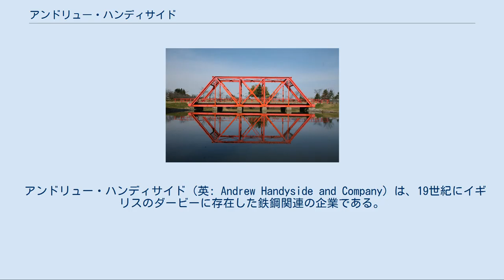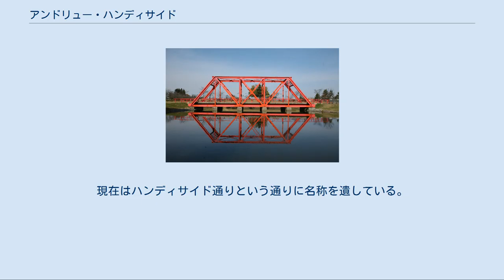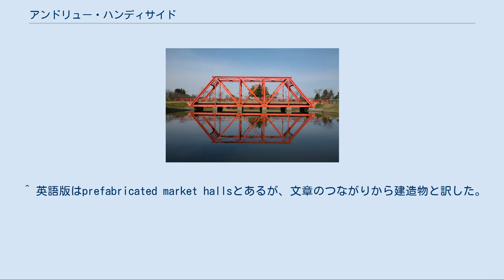アンドリュー・ハンディサイド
企業が存在したダービーのFriar Gateにある鉄道橋。
 ノッティンガム駅にあるハンディサイドの銘板。
 1846年頃ダービー植物園用に製作された花器のひとつ。
ダービー博物館・美術館で展示されている。
 アンドリュー・ハンディサイド（英: Andrew Handyside and Company）は、19世紀にイギリスのダービーに存在した鉄鋼関連の企業である。
以下、この企業についての記述ではハンディサイドと称する。
 創業者はアンドリュー・ハンディサイド（以下アンドリューと称する）である。
アンドリューは 1805年にスコットランドのエディンバラで生まれ、長じて叔父のチャールズ・ベアードがロシアのサンクトペテルブルクで展開するエンジニアリング事業に学んだ。
1848年、ダービーにあるブリタニア・ファウンドリーに移り、その業務を引き継いだ。
 ブリタニア・ファウンドリーが設立されたのは1818年で、創業者はウェザーヘッドとグローバーという2名の人物であった。
同社は装飾用鋳物を製造しており、その製品は高い評価を得ていた。
その背景には、熟練工の高度な技術と、鋳造で使用する砂の質が高いことがあった。
1840年頃にはオーナーの交代があり、 鉄道に関する製品の製造をはじめた。
初期の顧客にはミッドランド鉄道のダービー工場があり、蒸気機関車のシリンダーブロックなどの鋳物を供給していた。
 1847年、会社名をアンドリュー・ハンディサイド・アンド・カンパニーと改称した。
鋳物の装飾品は流行遅れになっていたが、鋳鉄そのものへの需要は、鋼が登場するまでの間、鋳鉄鉄骨等、産業において高まるばかりであった。
アンドリューは素材の強度を上げる研究に集中し、1平方インチ（6.45平方センチメートル）あたりの引っ張り強度の基準である17トンをはるかに上回る20トンから23トンのテストに成功した。
1854年にはロンドン郊外のウーリッジでのことであった。
アンドリューはまた、芸術的感覚も失わずにいた。
 彼の発想は、庭に配置する装飾的置物から鉄道用橋梁に及んだ。
新たに設置された街路のガス灯の支柱（いまなおダービーのワードウィックに現存）、最初の近代的な郵便局のポスト、約2000種類に及ぶ窓枠を製造した。
製鋼法を編み出したヘンリー・ベッセマーには、温室用のドームを供給した。
1840年から1846年の間には400の橋梁を製造し、ロンドン・ブライトン・アンド・サウス・コースト鉄道に収めた。
 ハンディサイドの工場では圧延機、ハンマー、鍛造用機械、プレス機械を自社で使用するために製造していたが、のちには他の企業や新たな製鉄所にも供給した。
 19世紀半ばには、アーチ構造物の建造を開始した。
1854年には駅のホーム部分における列車用上屋を建造した。
 ブラッドフォード・アドルファス通り駅、ミドルズブラ駅、セント・イノック駅 などがその例である。
 1870年にはハンディサイド製のプレハブ工法の建造物は世界各国に輸出された。
1871年、ノッティンガムのトレント橋を建設。
翌1872年にはロンドンの吊り橋、アルバート橋を建設。
ほか、ロシア、日本、アフリカ、南アフリカ、南アメリカ、カナダ、インドなどでも橋梁や建築物の製造に携わった。
それら建築物の多くは、いまなお使用されている。
 1874年、ビル、プラント、機械装置に対する減価償却を損益に反して支払わねばならなくなり、不幸にも税調査官は同意しなかった。
ハンディサイドは控訴では勝訴したが、のちに財務裁判所において敗訴した。
 1877年、グレート・ノーザン鉄道の路線がダービーまで延長された。
その際、ダーウェント峡谷を東からまたぐ長大な高架橋が架設された。
その高架橋は裕福な土地であるフライアゲートを含むダービーの北部を横断していた。
住人感情を和らげるべく、架道橋は優美な外観とされた。
当初は罵倒されたが、現在は市民に賞賛されており、近代的なバイパスへの付け替えへの抵抗が継続されているほどである。
ハンディサイドはまた、ダーウェント川をまたぐ橋梁も製作した。
その橋は、機関車6両が渡るテストも行った。
 同年、チェシャー鉄道委員会は新たな路線を開業し、ハンディサイドはマンチェスター中央駅とリバプール中央駅の建築を担当した。
その他、ハンディサイドによる建築物としては、ベリーにある、1881年 に木製のものから架け替えられたラテンストール線のアウトワード橋がある。
この路線...